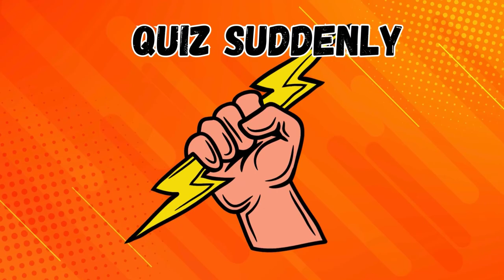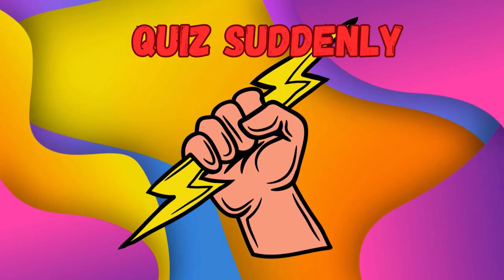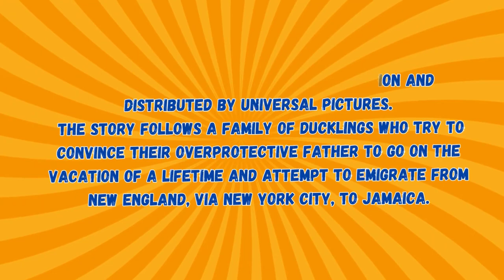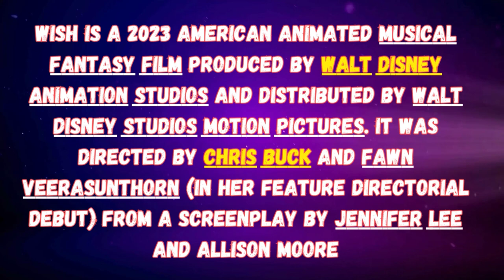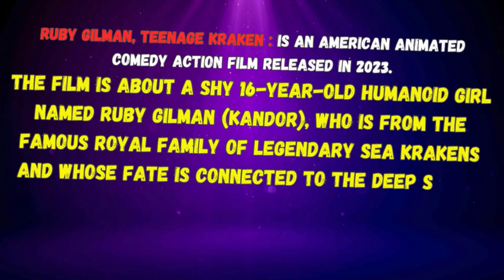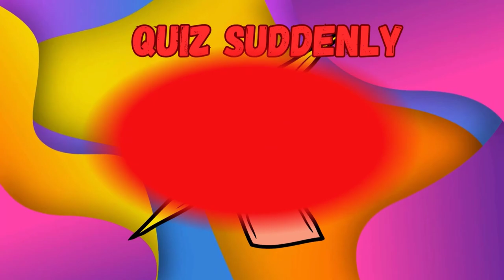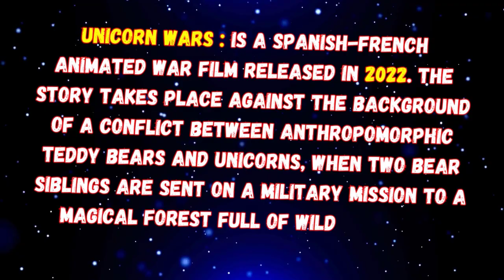Guess the cartoon in 3 seconds (competition)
🌟 Dive into the dazzling world of neon and nostalgia! Can you guess the cartoon series from its electrifying glow in just three seconds? Get ready to embark on a journey through the beloved cartoons of 2023, guaranteed to ignite your imagination and capture your heart.
Join us as we revisit the animated gems that stole the spotlight, leaving audiences spellbound with their captivating stories and vibrant characters. From heartwarming tales to epic adventures, these cartoons promise an unforgettable experience for viewers of all ages.

But wait, there's more! After indulging in the neon spectacle of our guessing game, don't miss out on the main event – a showcase of the must-watch cartoons of 2023. Whether you're a seasoned fan or a newcomer to the world of animation, these shows are bound to leave you craving for more.

So sit back, relax, and immerse yourself in the magic of animation. From the comfort of your couch, let these captivating cartoons whisk you away to new and exciting worlds.

Get ready to laugh, cry, and cheer as we bring you the very best of animated entertainment. Don't miss out on the excitement – join us for an unforgettable adventure through the neon-lit wonders of 2023's finest cartoons. Your next favorite show awaits! 🎬✨
+ Good luck!💐💐💐